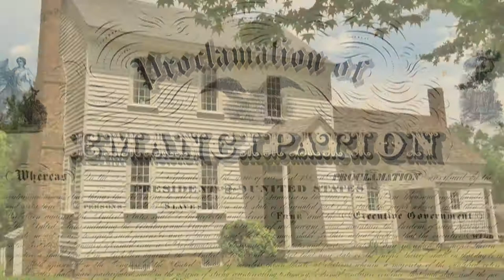Stagville Freedom 150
Stagville State Historic Site celebrates Freedom 150 on May 30, 2015.